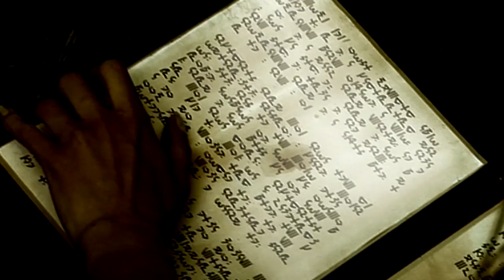Into the Darkness: Film Teaser Trailer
A trailer for the short film Into the Darkness. Produced by Actors at Work Productions and mad&bad films this 25 min short was shot in July 2005 in the Cambridge area of the UK. "The discovery of an ancient book leads Abigail down a path she never expected. Pursued by evil, haunted by the past and guided by a stranger, known only as Michael, she must restore the balance or face a world of darkness."